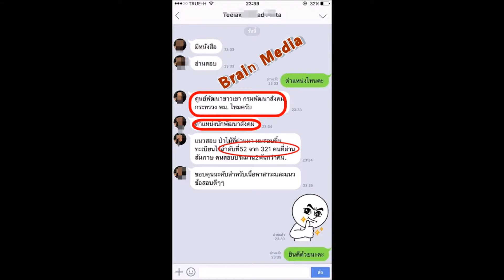Loadแนวข้อสอบ จ้างเหมาบริการสุ่มตรวจสัตว์น้ำหน้าท่า กรมประมง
- ความรู้เกี่ยวกับกรมประมง
- พรบ.การเดินเรือในน่านน้ำไทย พศ.2456
- พระราชบัญญัติการประมง พศ.2490 และแก้ไขเพิ่มเติม
- พระราชบัญญัติจัดระเบียบกิจการแพปลา 2496
- แนวข้อสอบเจ้าหน้าที่ประมง
- การปรับปรุงคุณภาพผลิตภัณฑ์ประมง
- ความรู้เบื้องต้นเกี่ยวกับการประมง
- เตรียมสอบวิชาการประมง
- การบริหารจัดการประมงทะเล